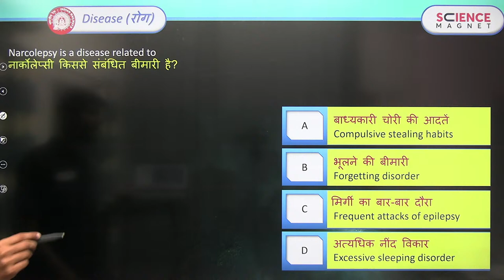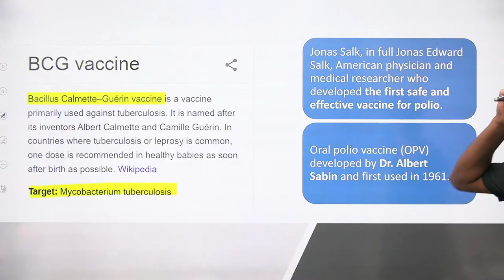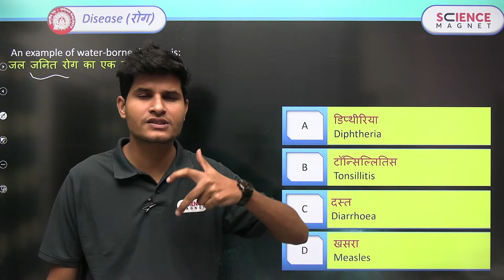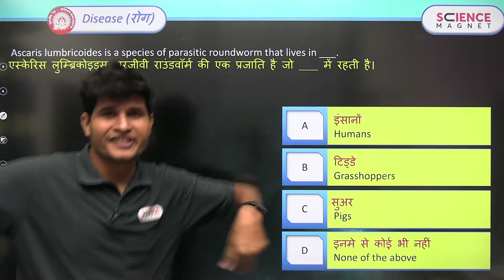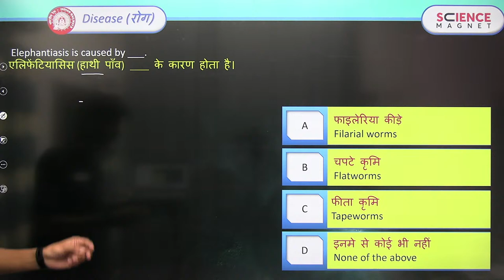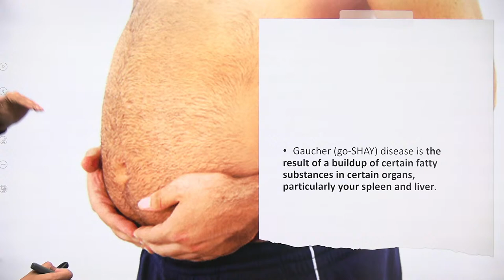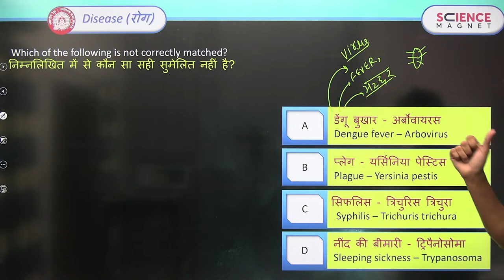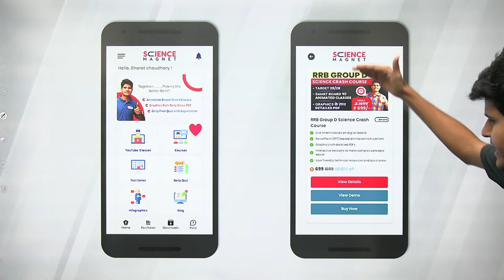Railway Group D Science 🤩 Class-8 | Disease (रोग)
Railway Group D Science MCQs Questions | Disease  by Neeraj Sir | Human Disease Questions | Biology | Disease and its Causes | Disease Quiz Questions and Answers | Human Health and Disease Questions for Group D Exam